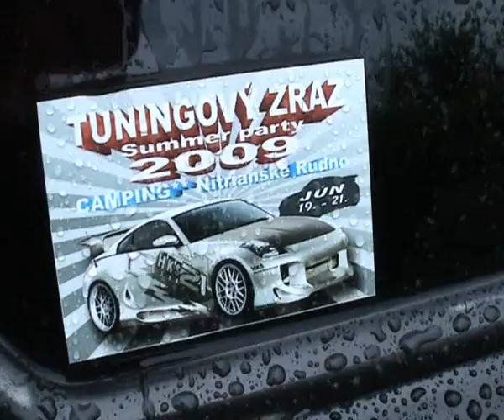Fordclub.sk Nitr. Rudno grilovačka